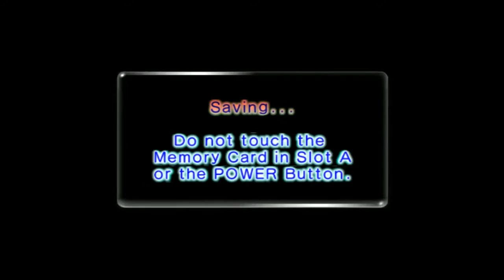Let's Play Pikmin 2 (ft. Bobby and Jack) Part 13 - (We can't beat the Final Boss)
Final Boss with small amount of Pikmin, less than 30 Pikmin and we cannot get the treasure with all this mess so we plan to escape the cave with the treasures.